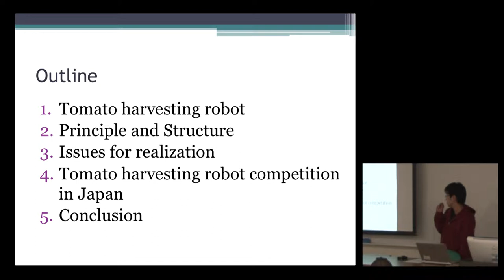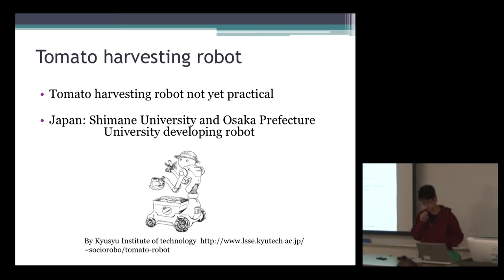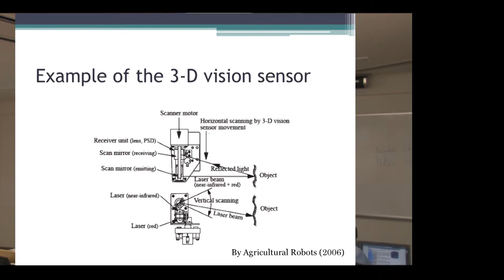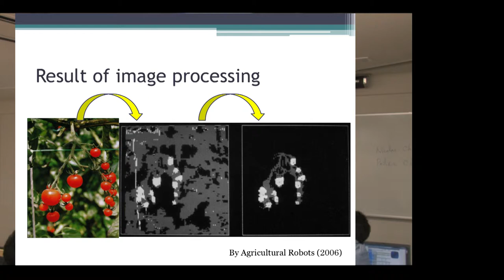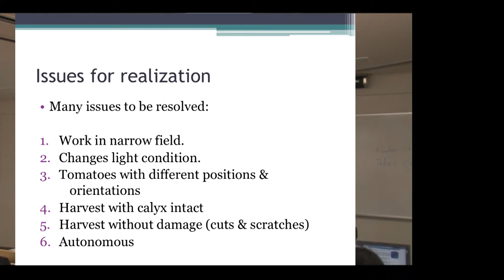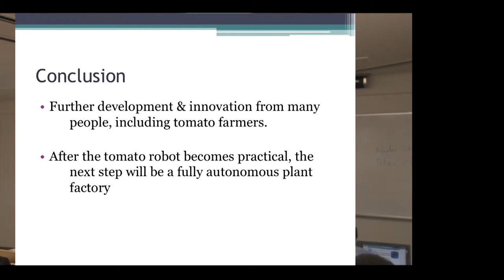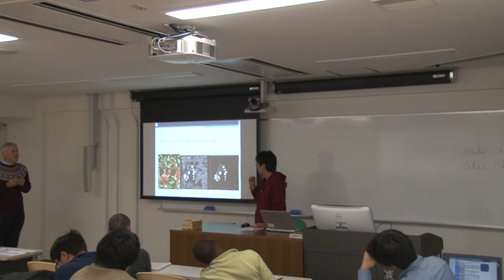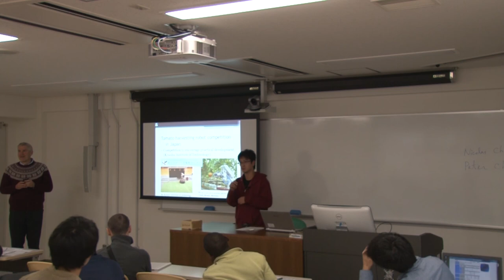Kyoto Univ. Introduction to Foreign Literature on Bio-Systems Engineering, Nov. 10, 2014 Y. Iwamoto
Introduction to Foreign Literature on Bio-Systems Engineering, 2014
November 10, 2014
Iwamoto Yuta